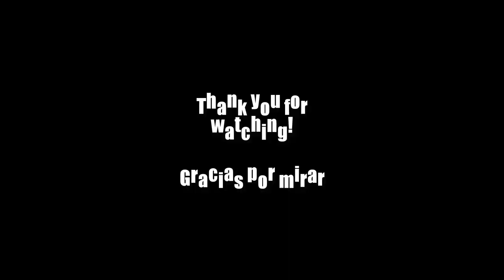Asphalt 8: BMW 3.0 CSL Hommage | Lab 3 Test 27 'FINAL AI' Rank 1692 and 1805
©? The music in the following video is free to use, if you'd like to use the music in this video, you MUST add the following section below, to your description!

Track: Fakti - When Love Ends [NCU Release]
Track: Luke Bergs - All We Have Is Now